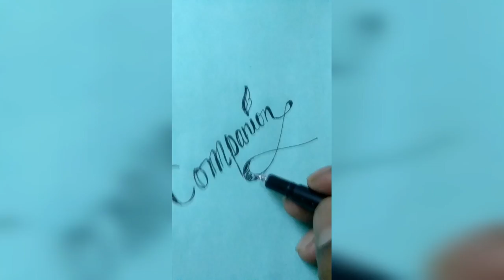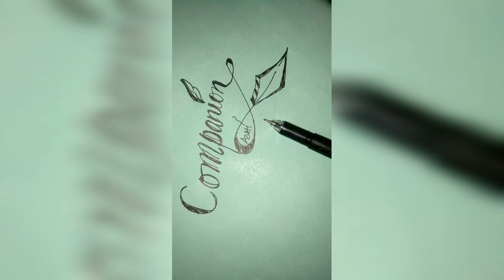Calligraphy on Companion